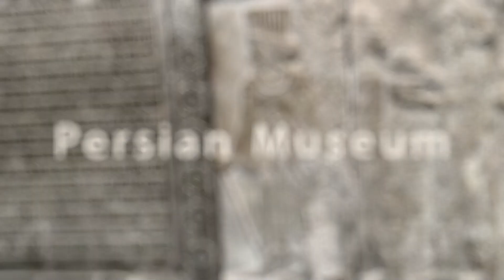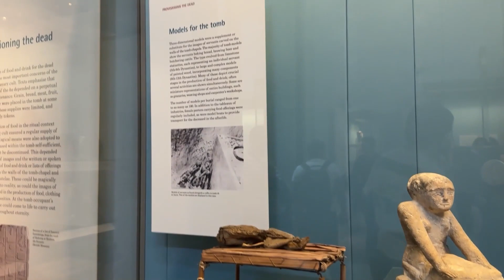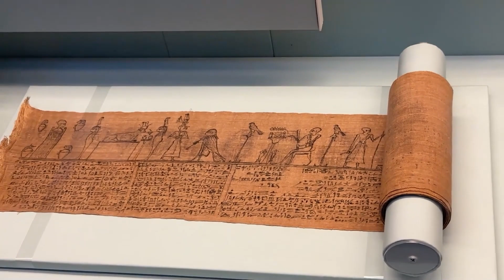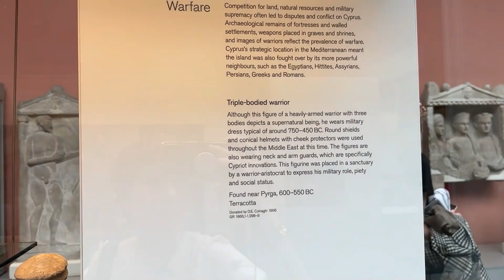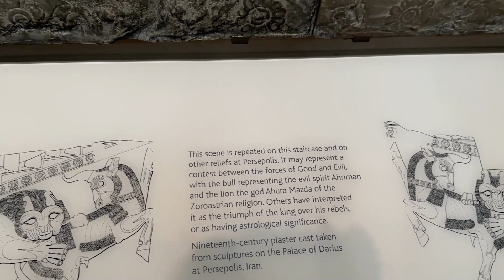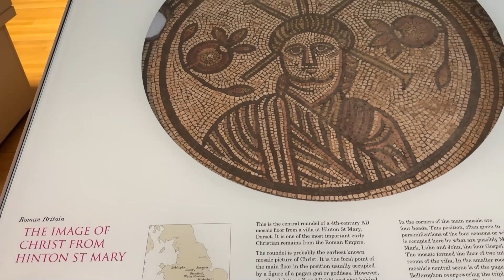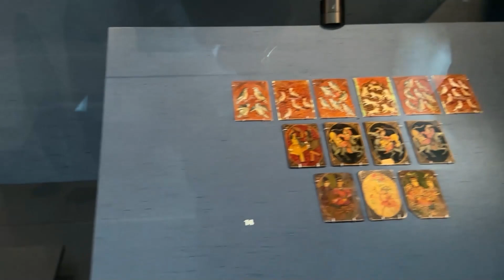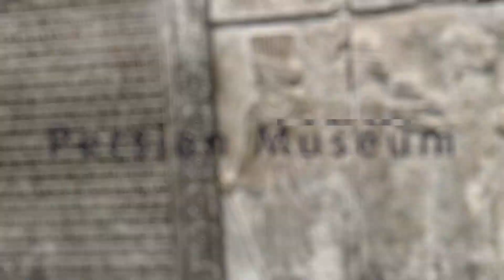موزه ي بريتانيا، قديمي ترين موزه ي دنيا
موزه ي بريتانيا، ٢٧٠ سالش هست و قديمي ترين موزه ي دنياست!
بيشتر از ٦٠ تا گالري و اتاق داره و ما حدود ١٠-٢٠ تاش رو ديديم
منشور حقوق بشر كوروش و ديدنش، يكي از عجيب ترين لحظات كل سفر بود برام؛ منشوري كه  ٥٣٠-٥٣٩ سال قبل از ميلاد مسيح نوشته شده بود و الان فرسنگ ها دورتر از مملكتمون، تو يه موزه نگه داري ميشه…
خواهيد ديد كه بك گامان بازي ايراني بود و اولين نسخه اش تو همين موزه است!
مصر و مديترانه و اون موميايي خفنه هم قسمت خيلي خيلي جذاب اين تجربه بود!